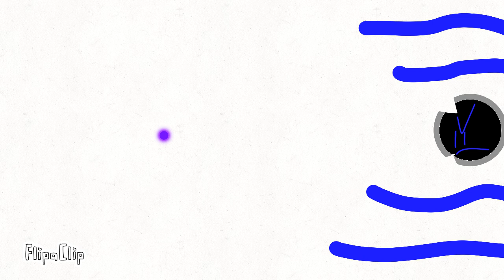Fight mini game